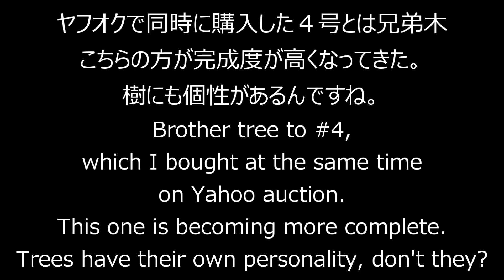寒グミ３号（葉切り）_Elaeagnus pungens（No.3） Cut Leaves_Early_Dec2020_BONSAI盆栽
前回までの作業はこちら

私の欲しい将来性の高い寒グミはこちら